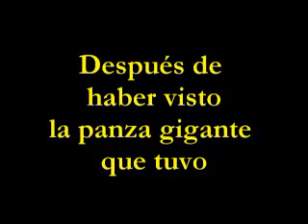How many puppies?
After giving birth, only two puppies were born.